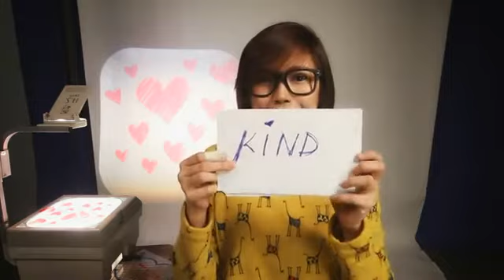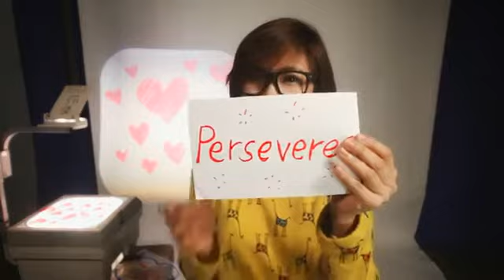Pag-ibig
Each Days I Fall In Love Again With You
by Agatha Purisima on Sunday, October 28, 2012 at 2:23pm ·

When I first met you all those years ago,
I fell in love so fast,
I knew right then,
You were the one and only one for me...

I'd never have to look for love again.
Each days finds us happier;
You are my light--
my moon, my star, my sun...

You show me what real love is all about,
You fill my life with pleasure, joy and fun.
As time goes by, our love grows stronger still...

You're the most wonderful person I ever knew.
I count each days I fall in love again with you...

❤ :~)josaville ❤